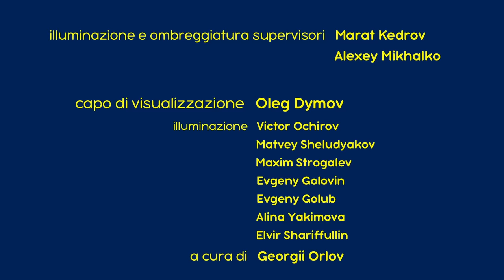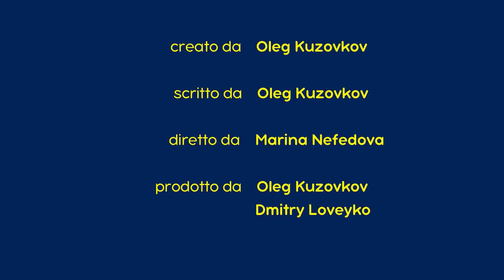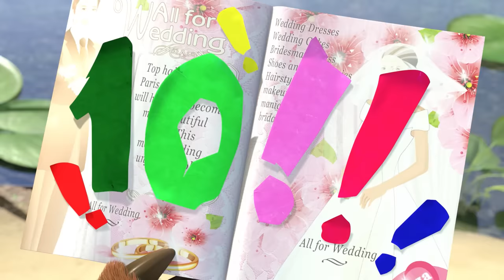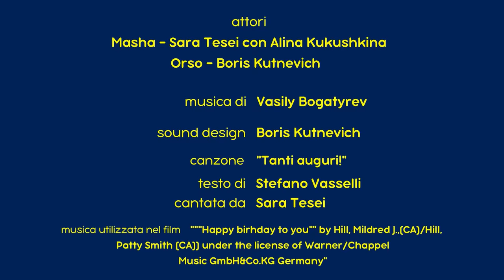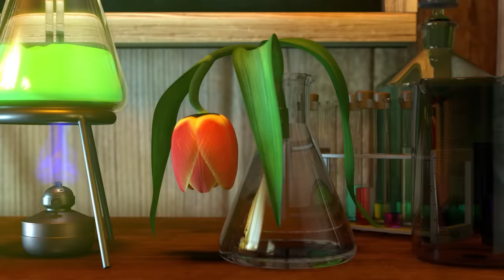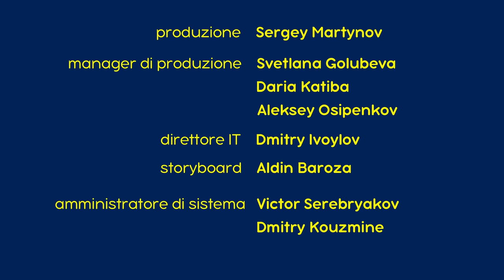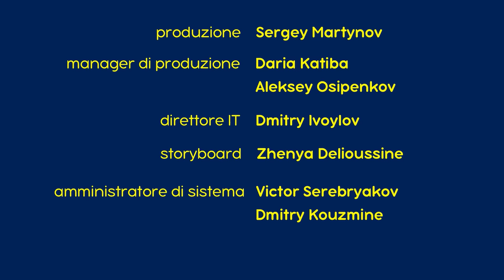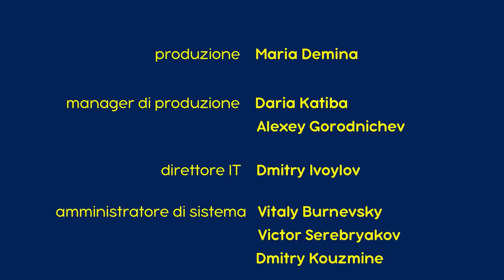Masha e Orso - 🌸 Nuovo episodio 🐰 Pasqua con Masha 🥚